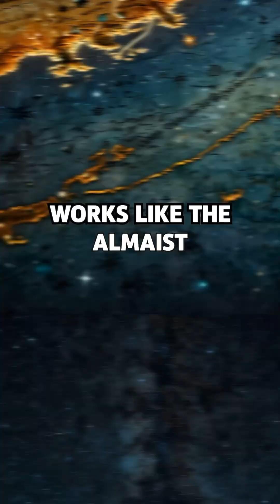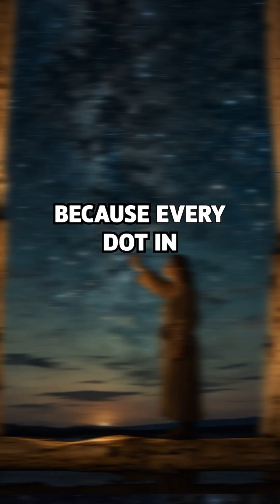Discovering The First Astronomers And Their Amazing Legacy!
Travel back in time and discover the first astronomers and their incredible legacy in ancient history! Learn about the origins of astronomy in this fascinating video.
✨ Humans have mapped the stars for tens of thousands of years! From ancient Babylon to Greece, China to the Maya, constellations helped us navigate, farm, and tell powerful stories. 🌌 Learn how the night sky became humanity's oldest map — and why the patterns we still see today are a living piece of history.

🔭 Follow Fact Inquisitor for more bite-sized deep dives into science, history, and the mysteries above!